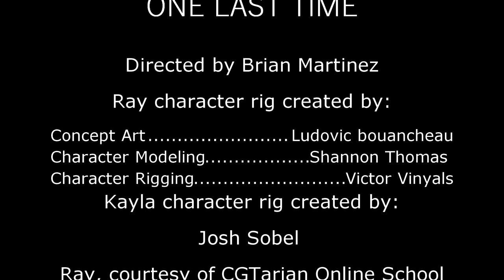3D Animated Shortfilm: "ONE LAST TIME" by Brian Martinez | CG Playhub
CG Playhub Present's "ONE LAST TIME" by Brian Martinez.

(University project) - Atlantic University College

Software
Animation: Maya
Render: Cinema 4D
Edited: Sony Vegas

Credits & Contributors:
Director by: Brian Martinez
Ray Character rig created by:
Concept Art: Ludovic Bounncheau
Character Modeling: Shannon Thomas
Character Rigging: Victor Vinyals
Song: Never Enough
Composer: Frank Schlimbach
Kayla Character rig created by: Josh Sobel

Special Thanks
Mayya Benitez
Yamil Medina
Sir Wade